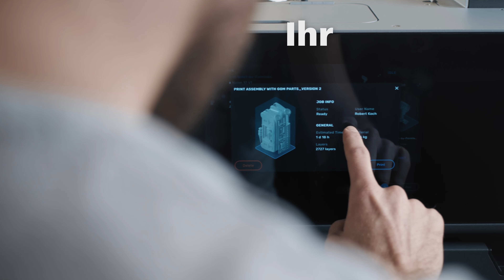Dürfen wir vorstellen? Der neue 3D Scanner GOM Scan 1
Entdecke den GOM Scan 1: ein kleiner 3D-Scanner für präzise Netze und große Ideen. Er ist leicht, einfach zu bedienen, vollgepackt mit zukunftsweisender Technologie – und die perfekte Lösung für 3D-Druck, Reverse Engineering oder Bauteilinspektion.

Interesse? erfährst du mehr.